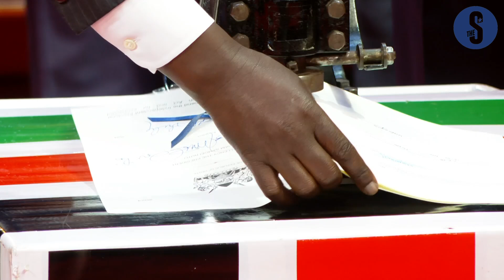Ruto signs IEBC Bill into Law at KICC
President William Ruto on Tuesday signed into law the IEBC (Amendment) Bill, 2024.